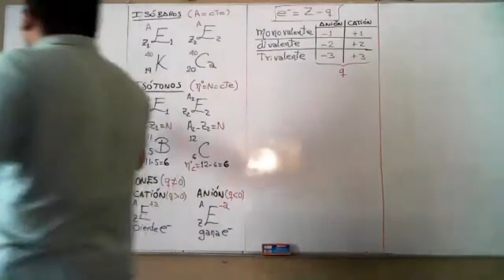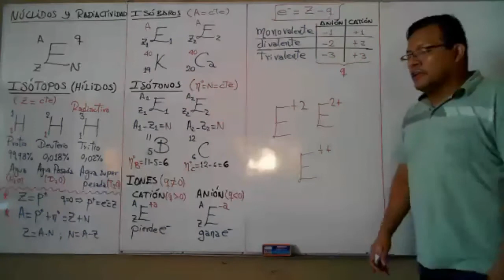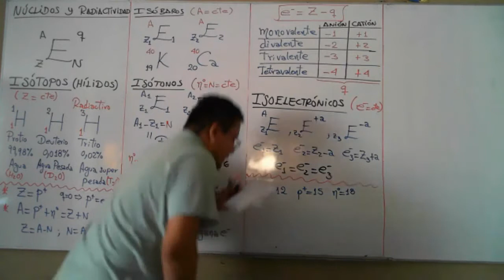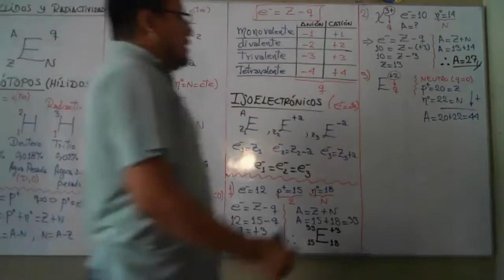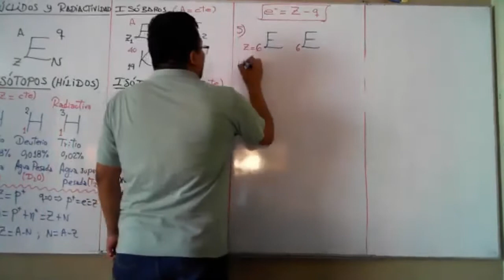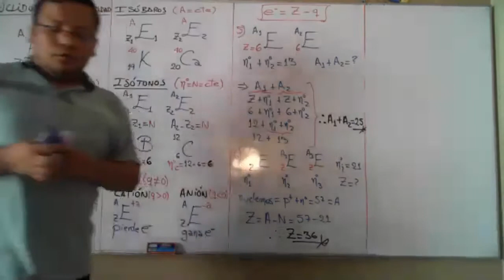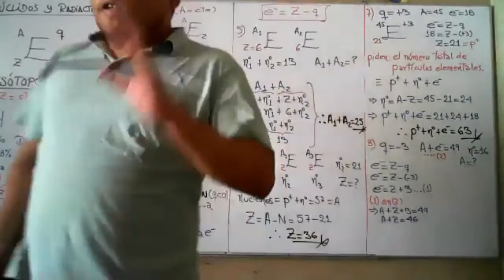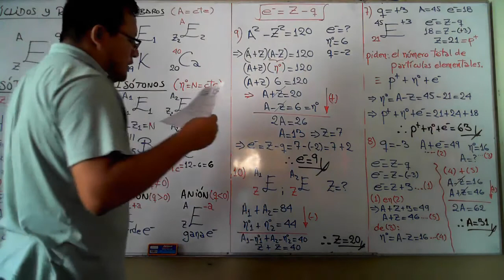QUÍMICA TEMA 3 SEC 2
TEMA 3: NÚCLIDOS Y RADIACTIVIDAD.